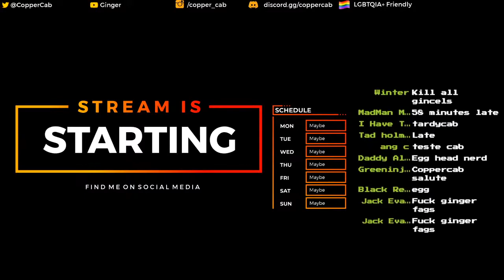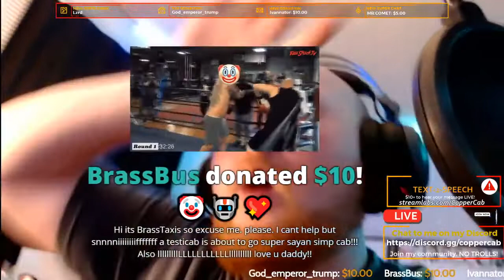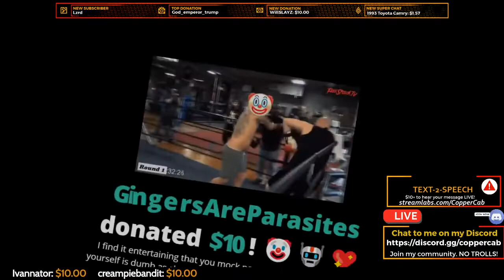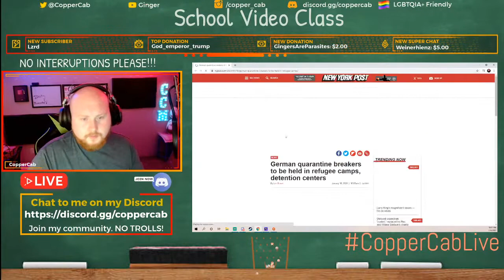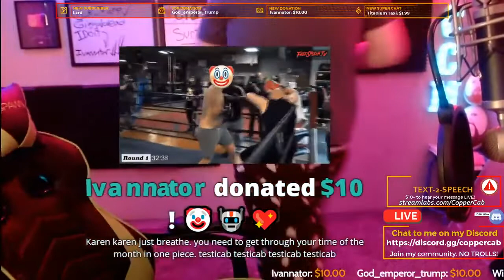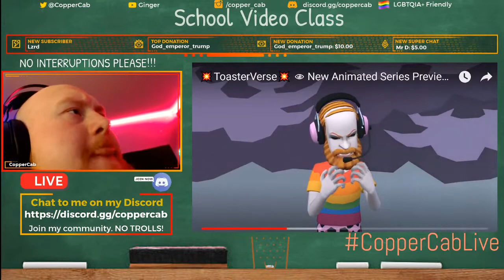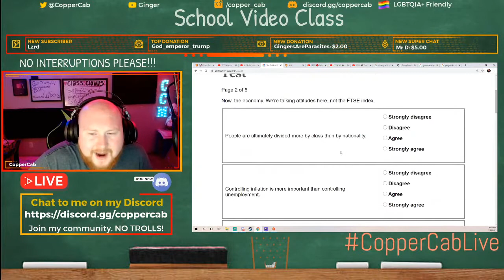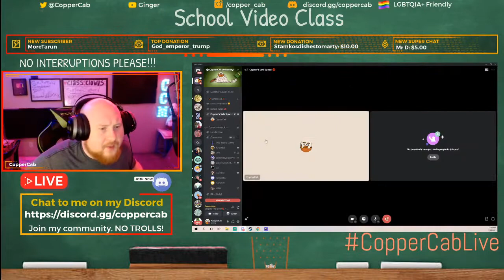Taking The POLITICAL COMPASS TEST! [Full Deleted Coppercab Stream]